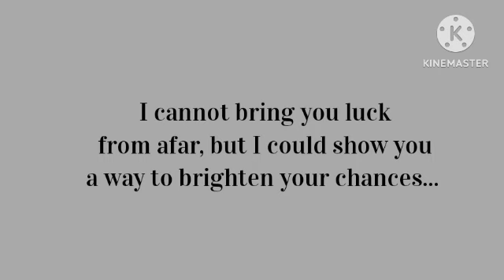Angry birds 2 Daily Challenge Today 27/2/2023 & 28/2/2023 Hard butnot impossible.b4 King Pig Panic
(SPOTS ILLUSTRATED:DC) Feb 26

(UNEXPECT THE EXPECTED:KPP) Feb 26

(EYES ON THE PRIZE:DC) Feb 25

(STAKEOUT:KPP) Feb 25

(COLORFUL PIG-MENTATION:DC) Feb 24

(XANADU:KPP) Feb 24

(IT:DC) Feb 23

(AWW.. DON'T CRY:KPP) Feb 23